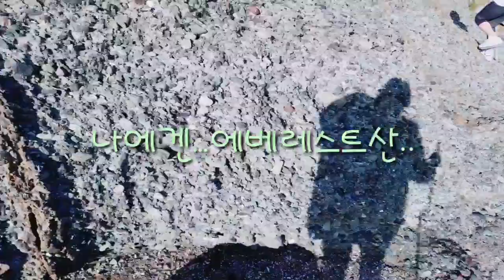[호주일상] 새벽에..절벽을 탔다는... church camp 새벽 5시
댕2 호주 이야기